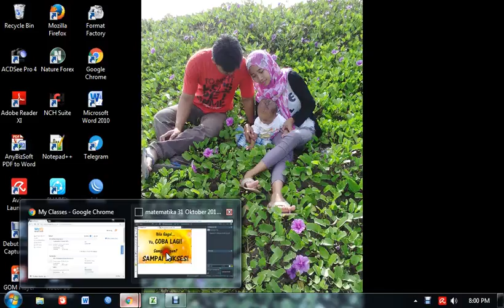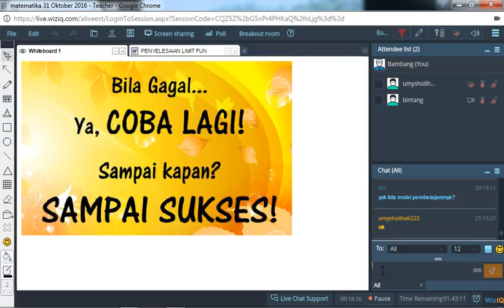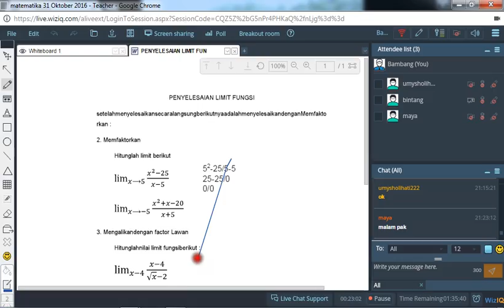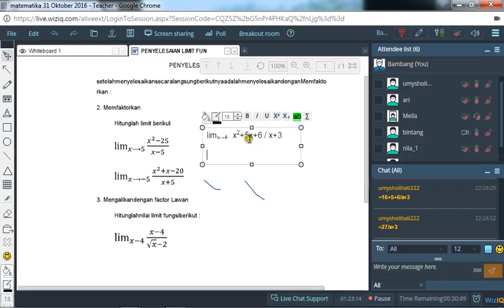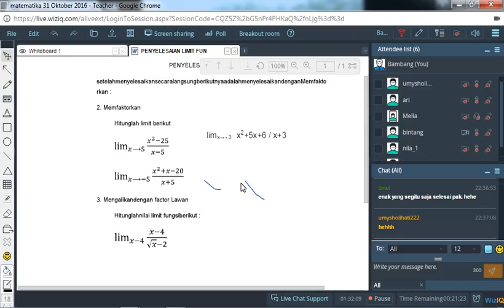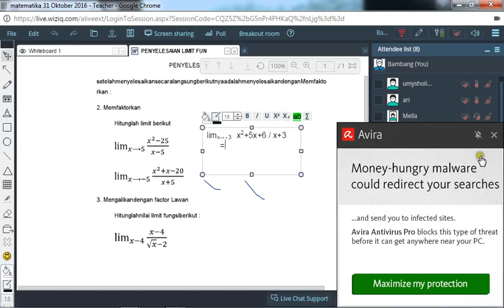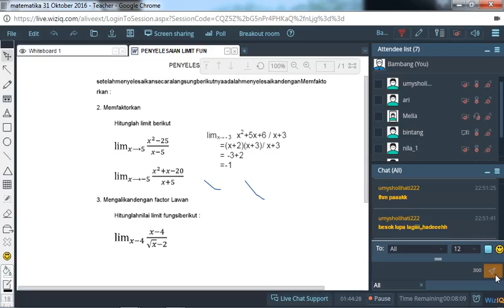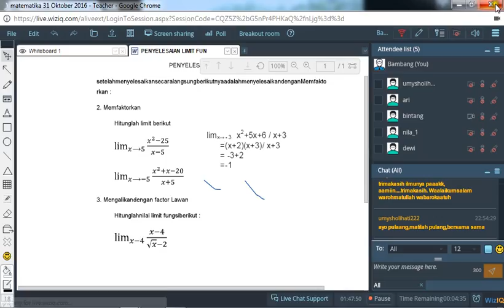31 oktober 2016